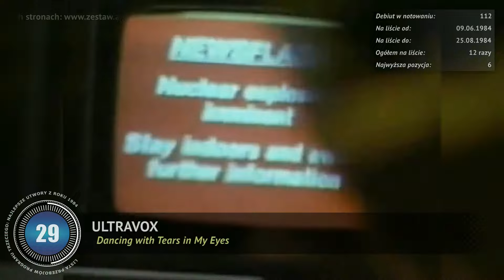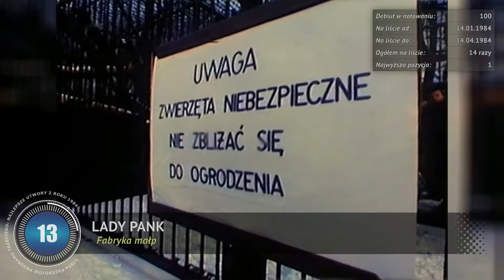Największe przeboje roku 1984 - Lista Przebojów Trójki rok po roku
Zestawienie najpopularniejszych utworów z roku 1984 - na podstawie notowań Listy Przebojów Programu Trzeciego. Ten film prezentuje 66 najlepszych utworów, natomiast pełną listę znajdziecie na naszych stronach

Jak powstało to zestawienie:
W roku 1984 główne notowanie obejmowało 40 utworów. Każdy utwór, który w tym roku znalazł się na miejscach od 40-go do 1-go otrzymał punkty - odpowiednio 1 za miejsce 40-te, 2 za 39-te i tak dalej - aż do pierwszego za które przyznano 40 pkt. Punkty ze wszystkich notowań zostały zsumowane (za notowanie podwójne z dnia 28 kwietnia 1984 punkty zostały podwojone).
Utwory, które weszły na listę w roku 1984 i były na niej również w roku 1985, otrzymały punkty wyłącznie za rok 1984 (ta zasada nie obowiązywała przy innych statystykach - liczba tygodni na liście dotyczy całego pobytu, również roku 1983 / 1985).
Uzyskane wyniki zostały posortowane wg ilości punktów, a dla utworów z tą samą ilością punktów wzięto również pod uwagę najwyższą osiągniętą pozycję i długość pobytu na liście.

W filmie wykorzystano materiały udostępnione przez portal Videezy.com